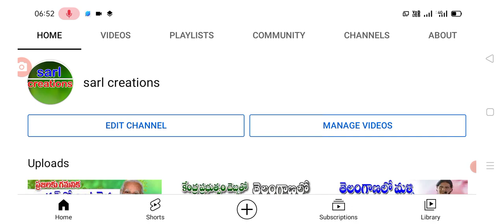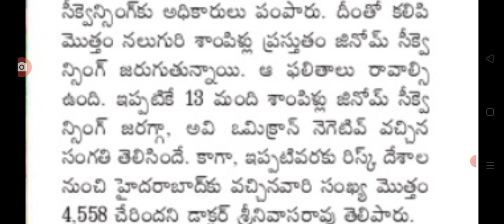తెలంగాణలో ఈరోజు వచ్చిన కరోనా కేసుల వివరాలు Today covid-19 cases in Telangana state